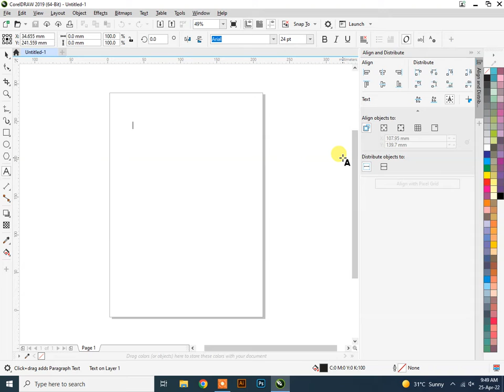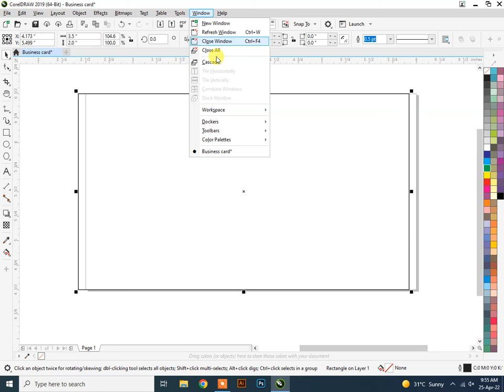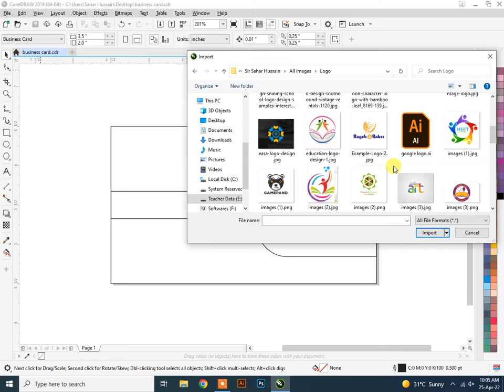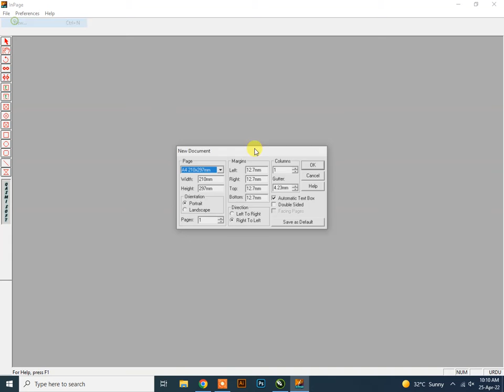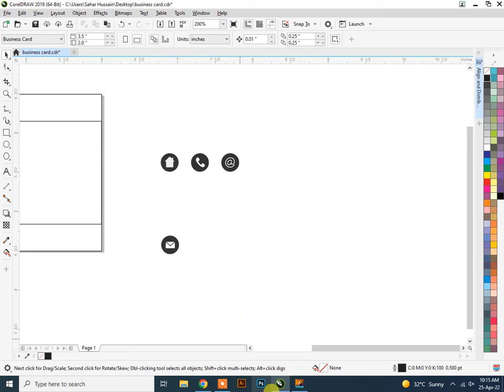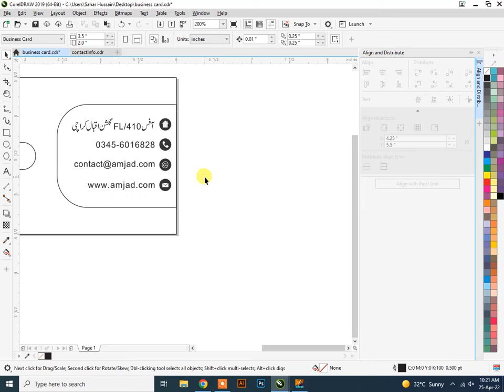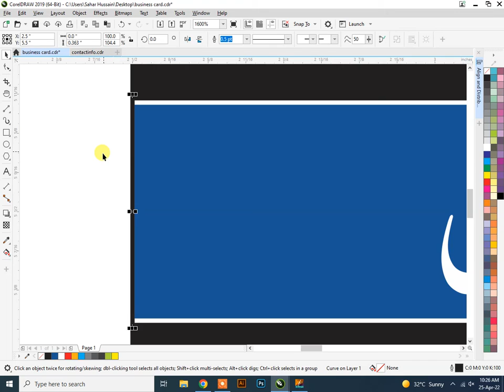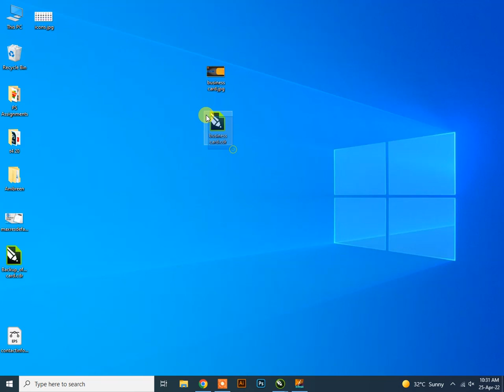Learn CorelDraw Class -07 | Cybill Tech | 2022